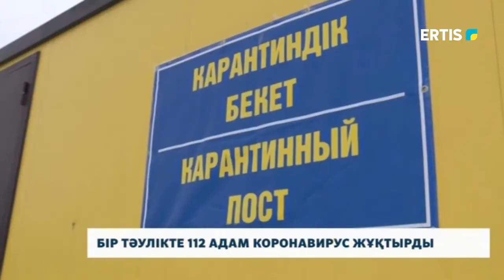БІР ТӘУЛІКТЕ 112 АДАМ КОРОНАВИРУС ЖҰҚТЫРДЫ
Павлодар облысында бір тәулікте коронавирус жұқтырған адамдар саны 112-ге жетті. Ертіс өңірі әлі де «қызыл аймақтар» қатарында. Мамандардың айтуынша, санитарлық талаптар күшейтілгенімен, оған құлақ асып жатқан ешкім жоқ.